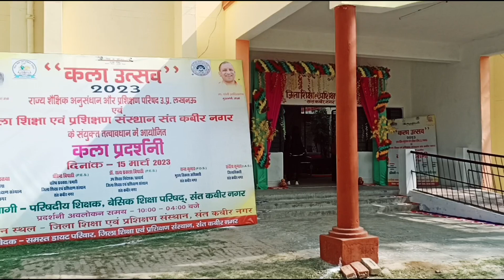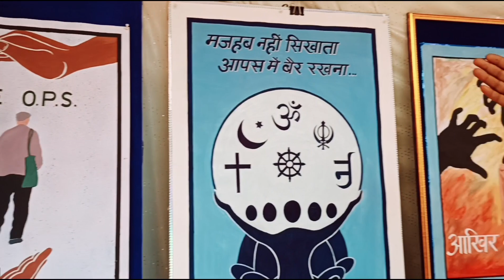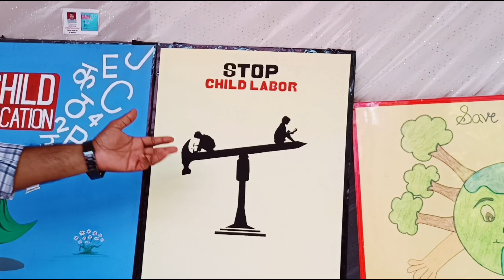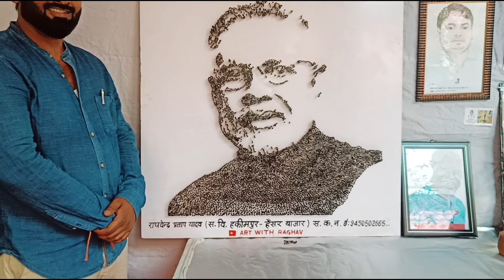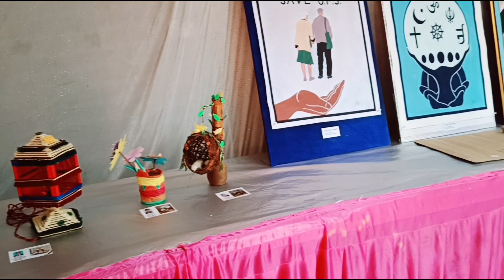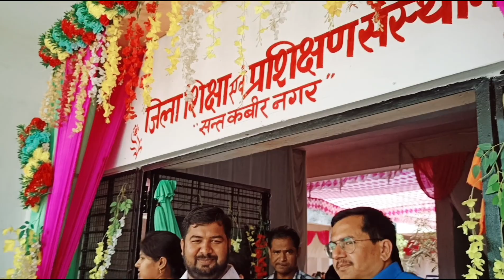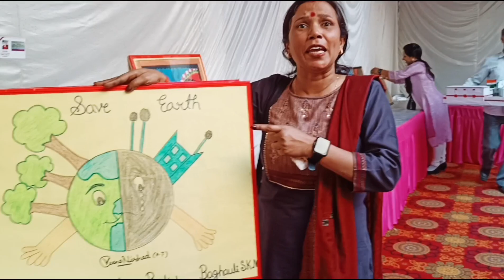कला उत्सव 2023 | डायट संत कबीर नगर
डायट संत कबीर नगर पर मनाया गया कला उत्सव जिसमें परिषदीय शिक्षकों ने कला में किया अदभुत प्रदर्शन।